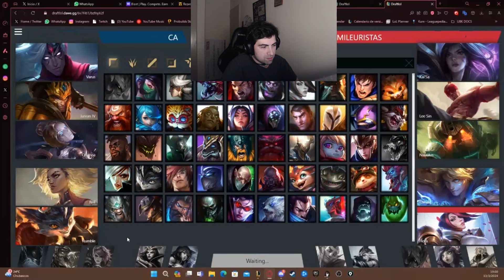Coscu Army Team vs Los Mileuristas | GAME 2 (bo3) | CIRCUITOS NACIONALES ARGENTINA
Partida con la Coscu Army!
Roster: Zerito, Xypherz, Zeko, Fix, Keishao